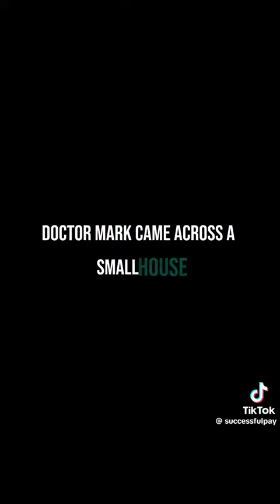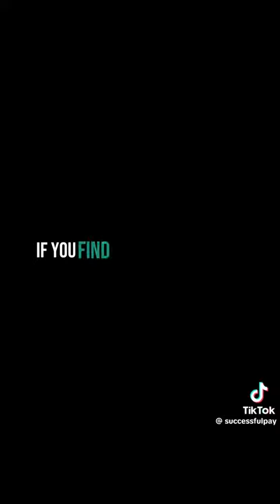👍👌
Video from Amruthavally Mallinathan